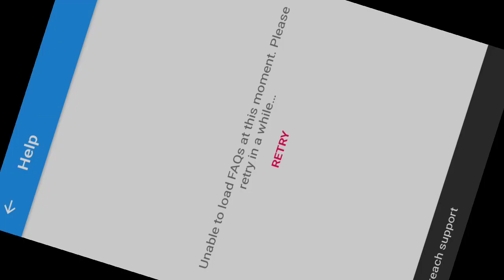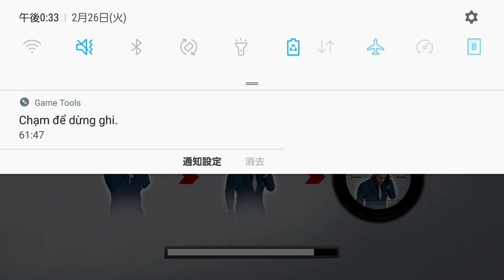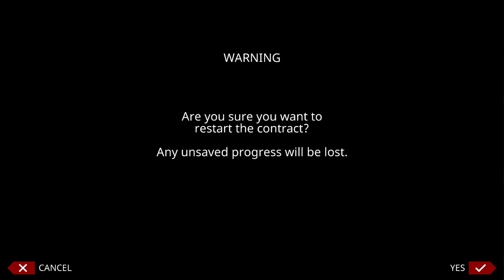Hitman Sniper #1 Walkthrough Gameplay - NgDinhNha